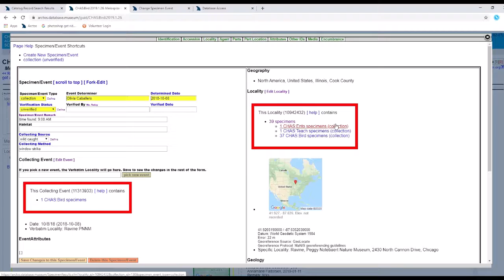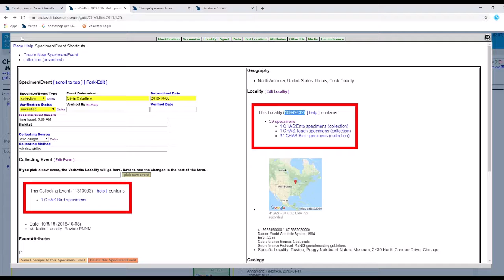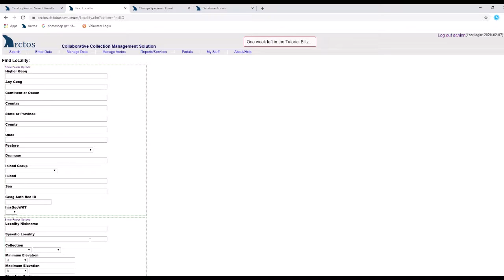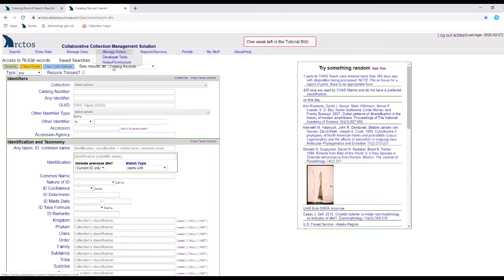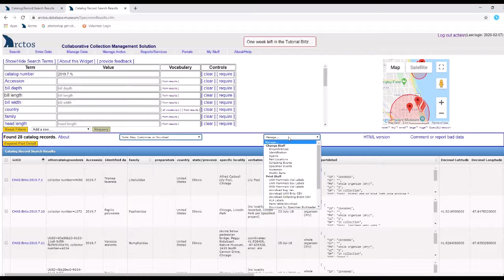How to Nickname a Locality or Collecting Event in Arctos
Learn how to add nicknames or GUIDs to localities and collecting events, including how to batch-apply these to catalog records using the Manage Menu.

Presenter: Anna Chinn (Assistant Collection Manager, Chicago Academy of Sciences, Peggy Notebaert Nature Museum)